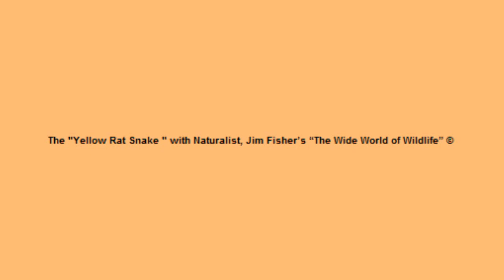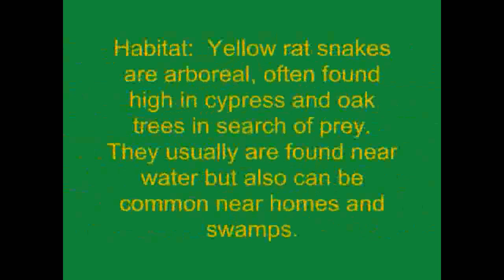Jim Fishers The Wide World of Wildlife © with Clay Fisher III The Yellow Rat Snake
A Documentary Exploration Film of Nature with Naturalist
Jim Fishers The Wide World of Wildlife ©™®
with Clay Fisher, Videographer -
The Yellow Rat Snake (Pantherophis (Elaphe) obsoleta quadrivittata)